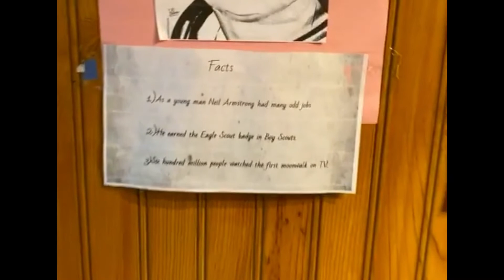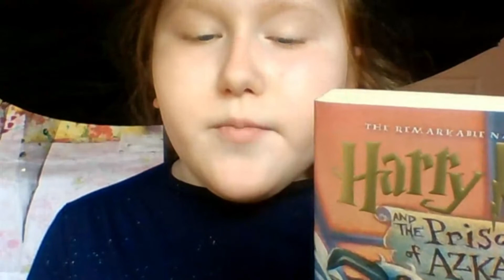5th Grade Wax Museum 2020